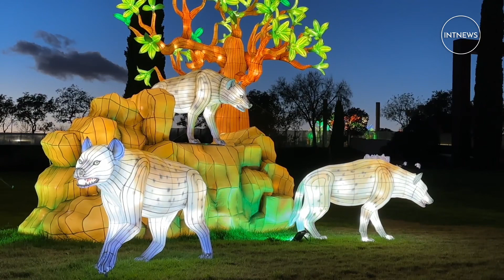Illuminating the wild: World's largest tech zoo welcomes visitors in Madrid